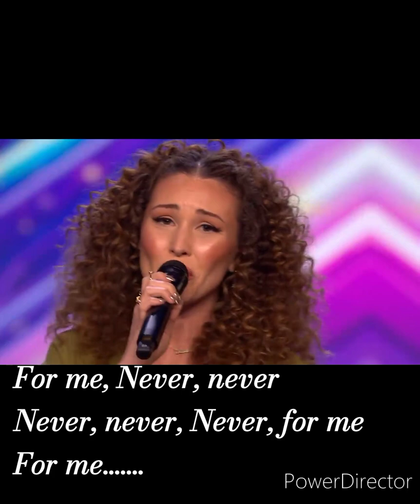Never enough (Lyrics)